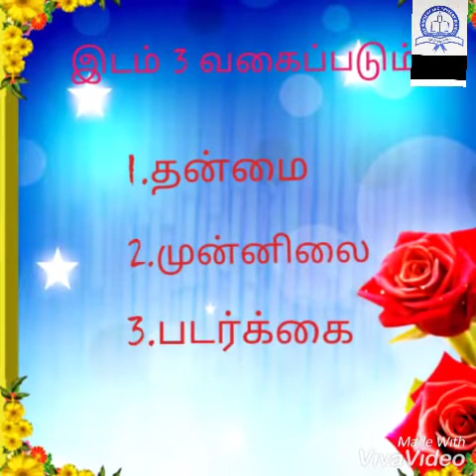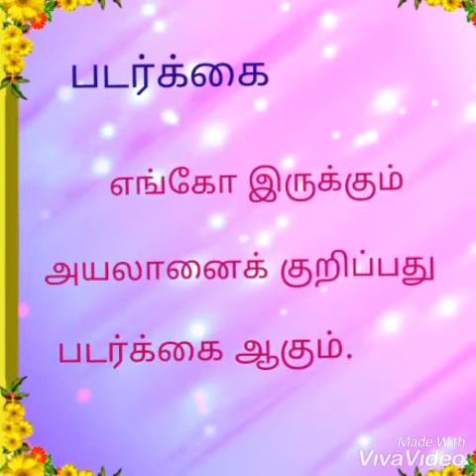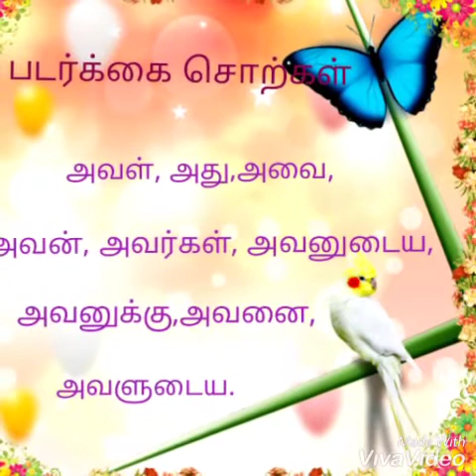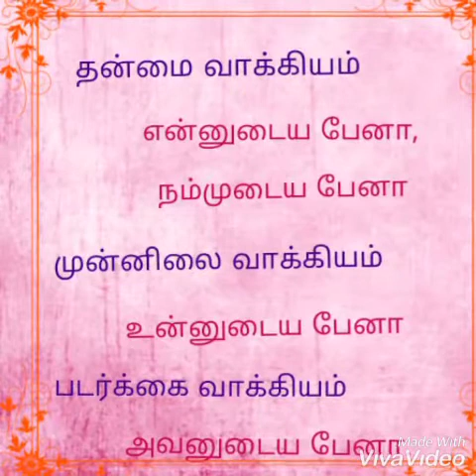TAMIL GRAMMAR PLACE